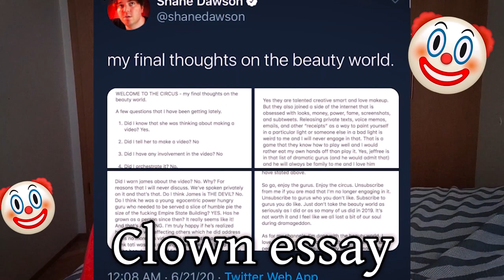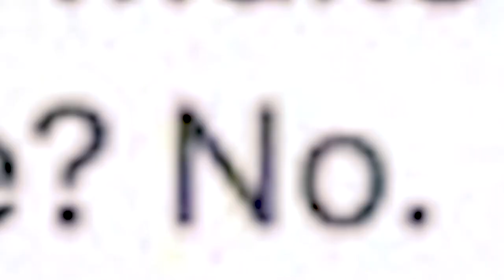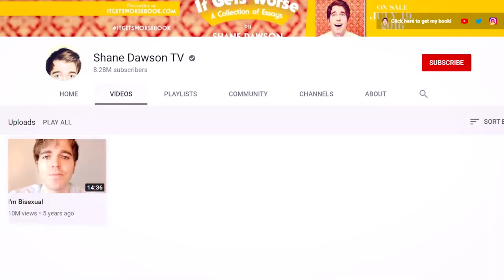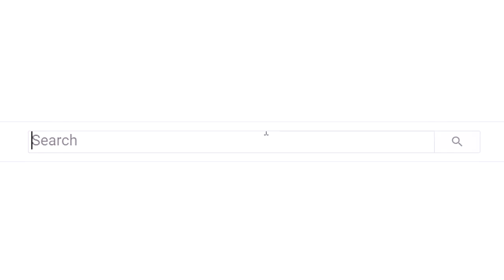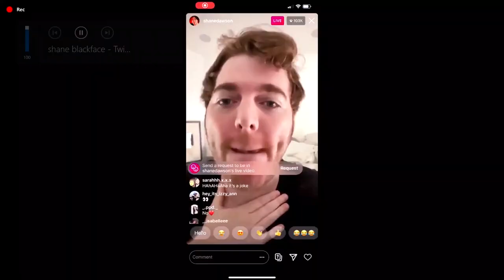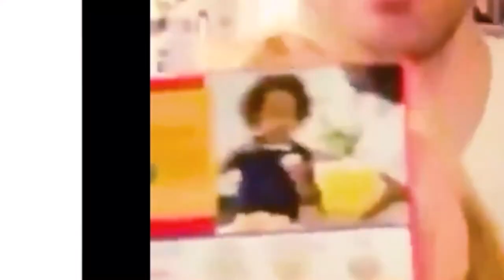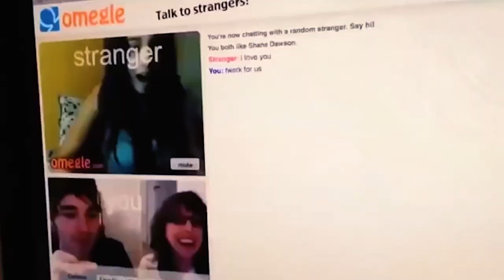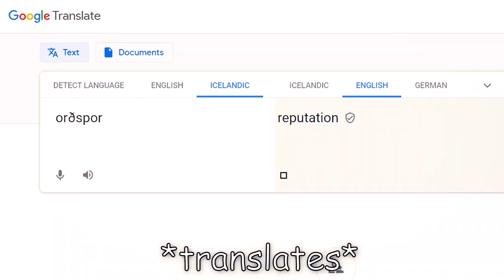How Shane Dawson RUINED His Own CAREER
In today's video we are going to talk about Shane Dawson's lies
TIMESTAMPS:
@0:00 Intro
@3:25 Storytime about Shane Dawson
@9:25 Shane's Documentaries
@16:31 Shane's Notepad Statement aka. Clown Essay
@27:36 Rant About Shane "leaving" the Beauty Community
@31:15 Shane's ''fUn mEmOriEs'' from the Conspiracy Launch
@33:42 Shane's 5 year old Apology video
@39:53 I go to sleep
@40:16 Shane's Newest Apology video
@1:11:04 Tati's video
@1:26:43 Shane's Meltdown
@1:37:41 Shane's R*cist videos
@1:48:49 Shane's Offensive videos including Children
@2:04:11 Shane's Offensive videos including animals
@2:08:25 Shane's Recent videos including Children
@2:17:39 How Shane Handles Criticism / Shane on set for his movie
@2:21:54 Shane talks about m*rdering a woman he worked with
@2:31:31 Last Words about Shane Dawson